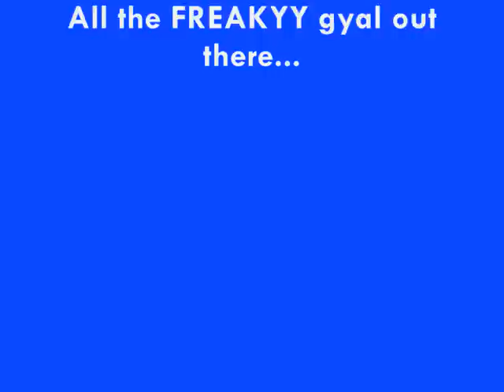Soakin' Wet - HGC & LVC